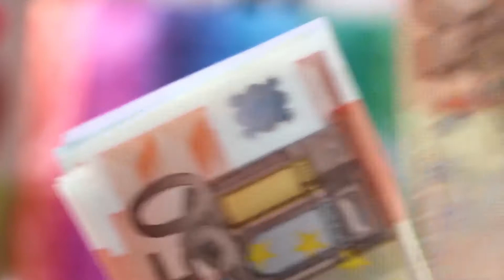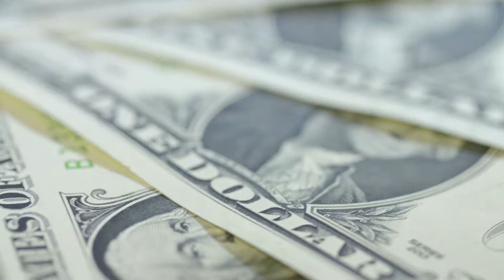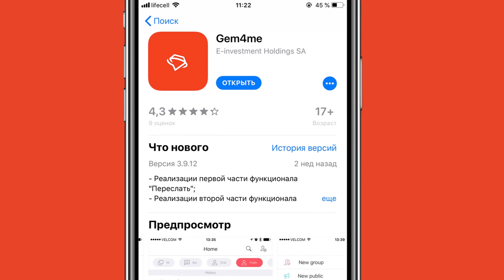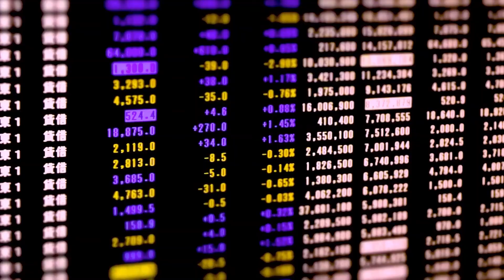Market Space- ключ к твоему успеху!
GEM4ME MARKET SPACE - ГЛОБАЛЬНЫЙ ПРОЕКТ В ОБЛАСТИ ВЫСОКИХ ТЕХНОЛОГИЙ.
Построй собственный бизнес на самом быстрорастущем сегменте мировой экономики.
Отлично подходит для тех, у кого есть кредиты или долги, кто не хочет больше мириться с этим, а хочет все поменять, но не знает, в каком направлении двигаться к обеспеченному будущему.